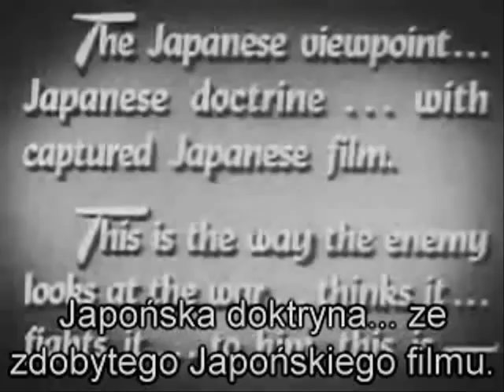Anty Japońska Propaganda Część 1 (Napisy PL) - Jippon.pl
Część I

Anty Japońska Propaganda z okresu II Wojny Światowej, zrealizowana przez Amerykański Departament. Ciekawe spojrzenie na życie w Japonii i ówczesny pogląd na wojnę. Pokazuje kulturowe zawiłości owego okresu.